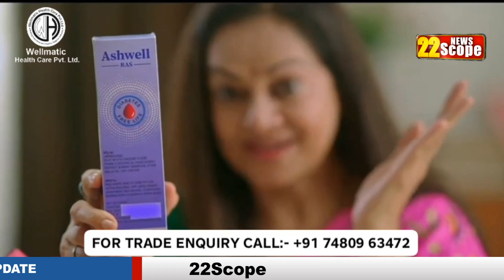Jairam Mahto ने चरही में कहा झारखंड में भुख बेरोजगारी, झारखंड को एक बेहतर लीडर की ज़रूरत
Jairam Mahto said in Charhi, hunger unemployment in Jharkhand, Jharkhand needs a better leader

जयराम महतो ने चरही में कहा झारखंड में भुख बेरोजगारी, झारखंड को एक बेहतर लीडर की ज़रूरत
bharat mala project list,bharatmala project upsc,bharatmala project current status,bharatmala project started in which year,bharatmala phase 2 pdf,
bharatmala phase 1 pdf, lok sabha election date 2024,2024 election month,upcoming elections in india 2024,who will be the next prime minister of india 2024,when is the next prime minister election in india,2019 lok sabha election results,upcoming elections in india 2023,2019 lok sabha election date

About Channel:
22Scope is a leading digital media platform of Jharkhand & Bihar. We are highly reliable and most trusted for political news, sports news, educational news, etc.

22Scope Live TV | 22 Scope | Hindi News | 22 Scope लाइव